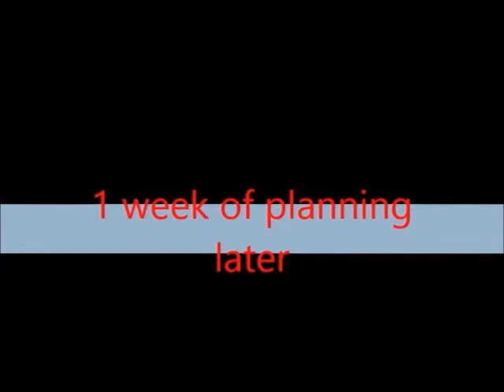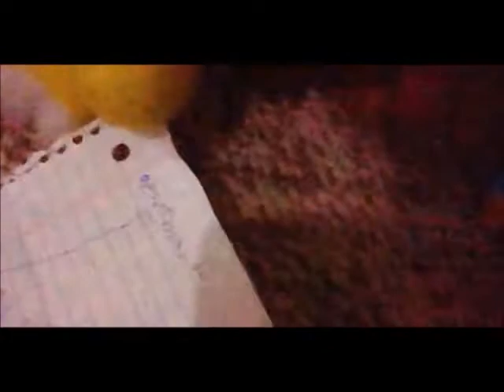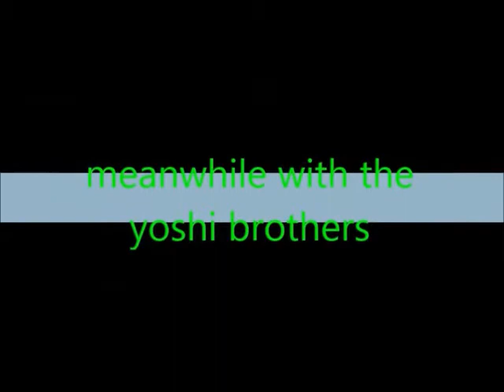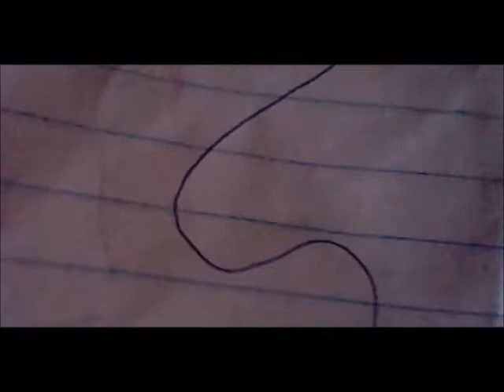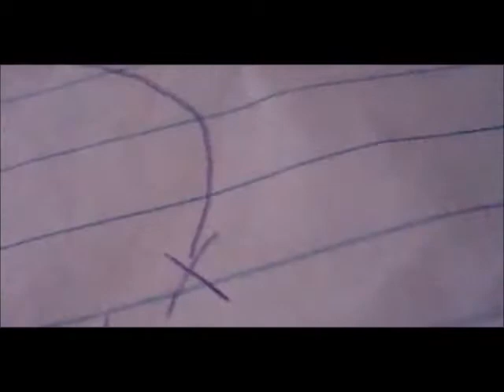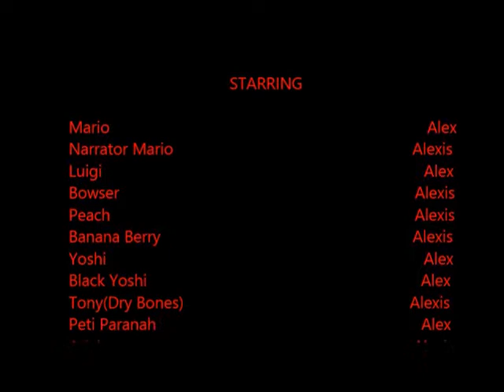The Search For Banana Berry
Sorry for the late post guys a lot happened